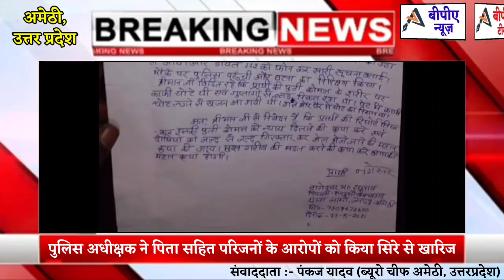पुलिस अधीक्षक ने पिता सहित परिजनों के आरोपों को किया सिरे से खारिज